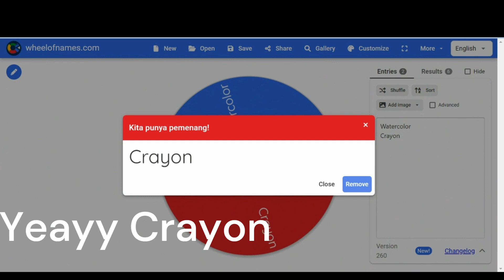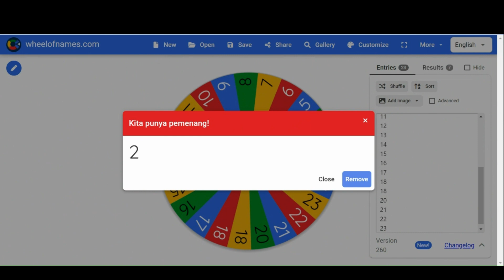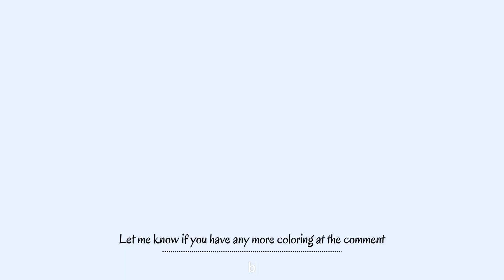Coloring Unique and Creative Socks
Watch this video and let's get creative together. Thank you for joining us, and happy coloring! 🎨🧦